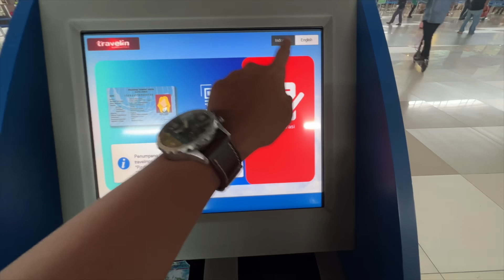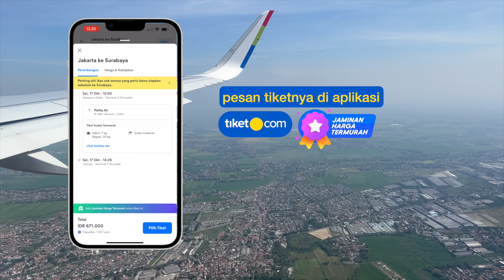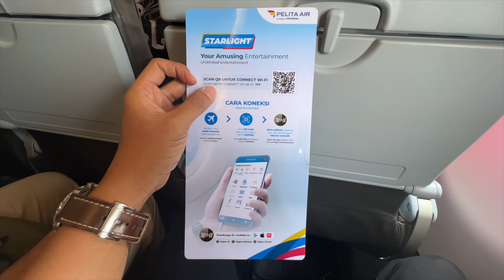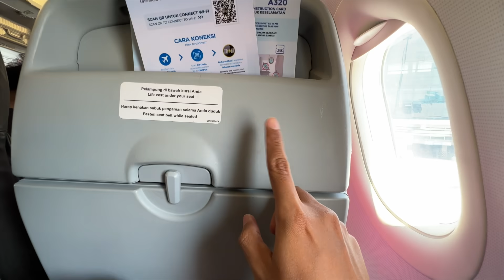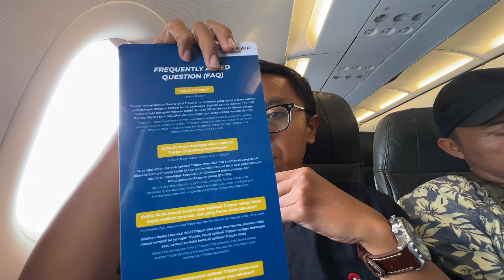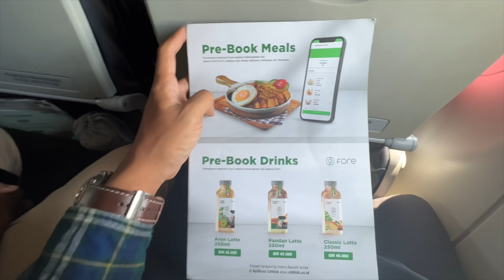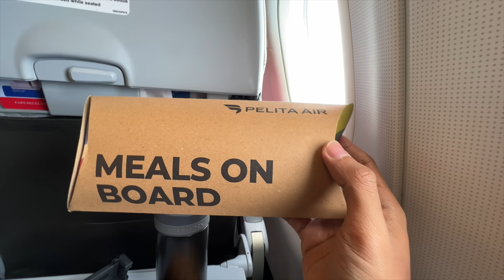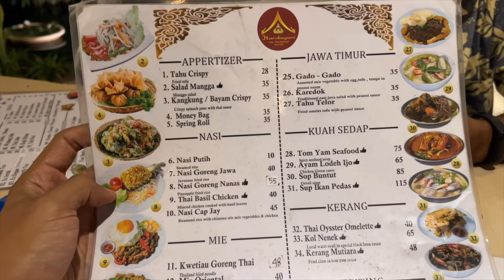TERBANG PALING MURAH KE SURABAYA, PADAHAL BUKAN LCC! FLIGHT PELITA AIR JAKARTA KE SURABAYA!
Jangan lupa beli tiket pesawatnya di aplikasi tiket.com karena ada jaminan harga termurah

Rute jakarta-surabaya ini adalah satu satu rute tersibuk di indonesia.

Tidak heran maskapai komersil terbaru Pelita Air juga membuka rutenya ke Surabaya setelah rute Jakarta - Bali dan Jakarta -  Jogjakarta

Pelita air bukan maskapai low cost, sehingga kamu bisa memilih seat tanpa biaya, mendapatkan inflight meals, dan bagasi yang sudah gratis.